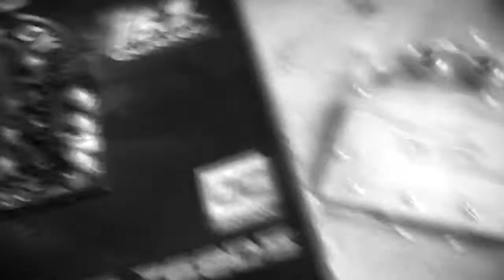Bio-Warfare099 [XSPC 460GTX VGA Water Block]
Cooler Master HAF X [Case Mod] / Bio-Warfare